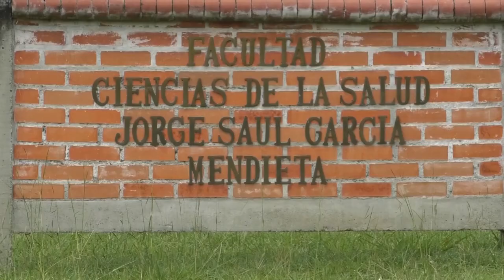El ICETEX otorgó la máxima calificación a al UCEVA.